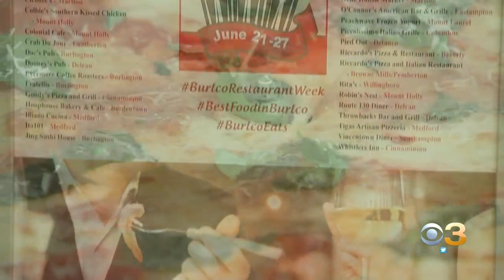Burlington County Restaurant Week Underway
It runs through Sunday.